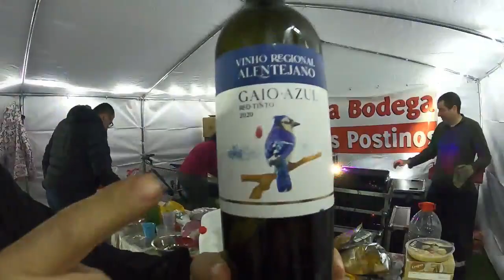Carpa Grande y Campamento Pingüinos 2023.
PINGÜINOS 2023 VALLADOLID.
Carpa Grande y Campamento De La Concentración Invernal De Motos  Pingüinos 2023.